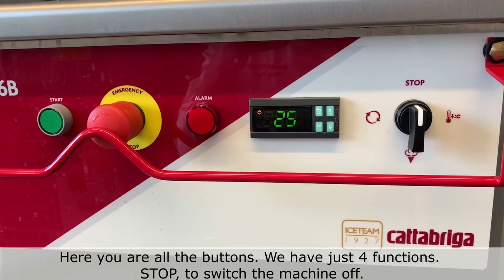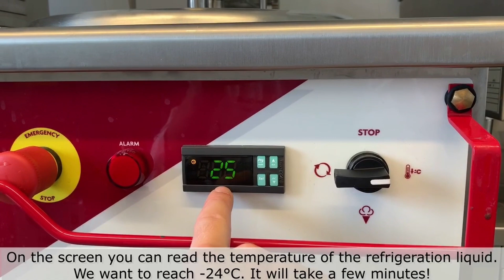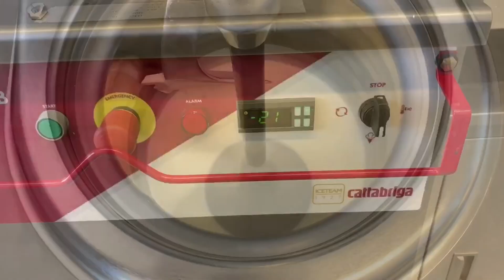| Effe Uses | Effe Operation | Effe Production |